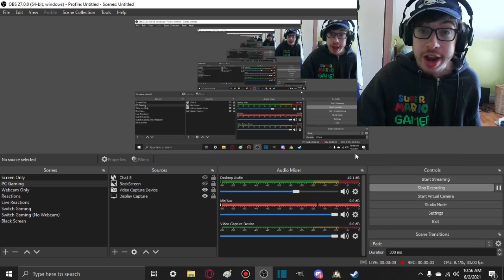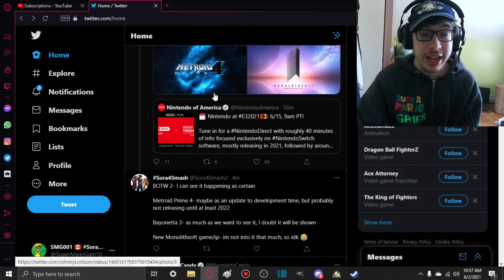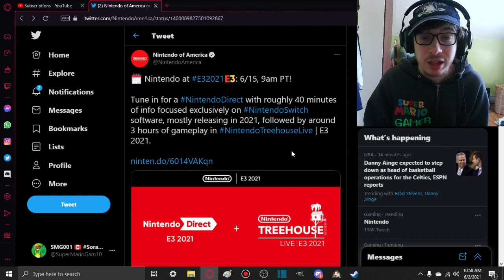NINTENDO DIRECT E3 2021 CONFIRMED!!! ON MY BIRTHDAY!!!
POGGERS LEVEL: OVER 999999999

Channel Members:
~WylieWS
~Billy the clown
~QTGamer7842

-SMG001, 2021